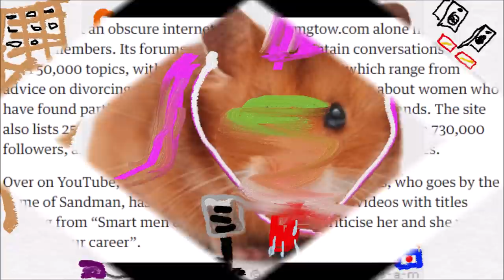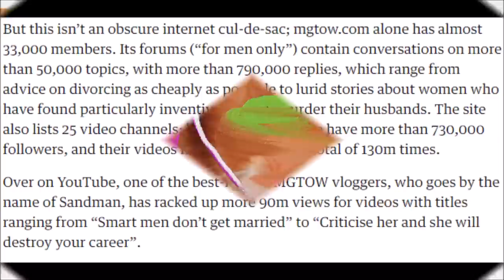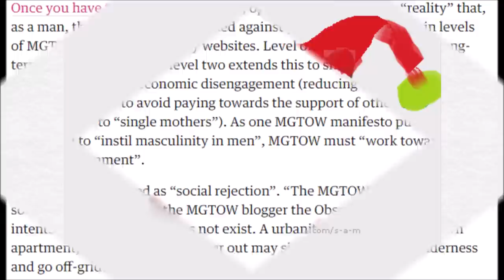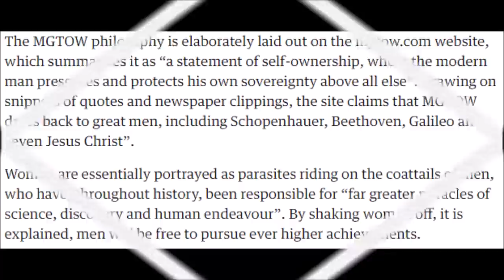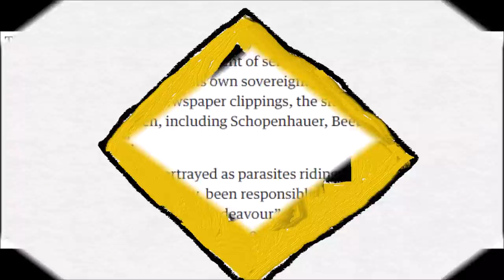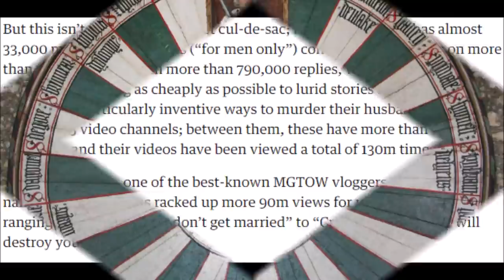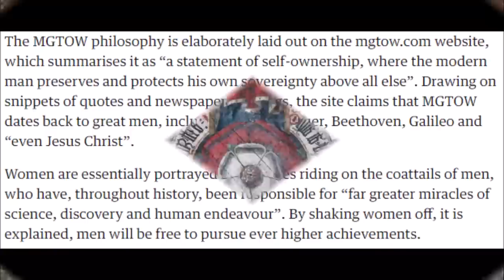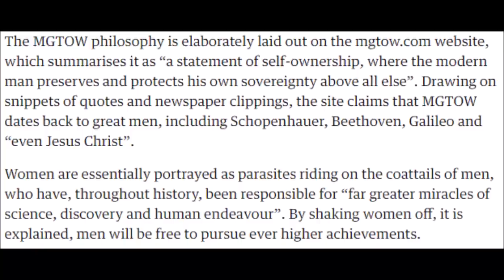The Men Going their Own Way: Toxic, Evil, Misogynist, and H8ers of Women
Well...of course, gotta demonize those evil mens who refuse to get back on that plantation.

It's more than that. It is society still expecting men to behave in a certain way; where the females have no such expectations. Yet, feminists assume everything should be the same as it has always been. And if you don't bow down and worship the poon, you obviously H8 women.

My body, my choice, it seems, at least in the mind of a feminist, doesn't apply to men. After all, if equality was all this was about, wouldn't the feminists be demanding that men be able to opt out of being forced to become a parent? Nah, nary a word about such things. Cause women are always victims, and men are always the oppressors. What kind of bullshit is this?

It is so beyond the pale of reality, that it is truly beyond the bounds. What's good for the gander, isn't good for the goose...and that goose is toxic poison.

Oh my gents...I don't see a way out of this bullshit.

The Guardian

Legal Definition of Fatherhood

George Orwell

Matt Forney, on Return of Kings

Men Going their Own Way: Long Form Documentary: Alpha Male Guide

Better Bachelor

Sydney MGTOW

Original Content